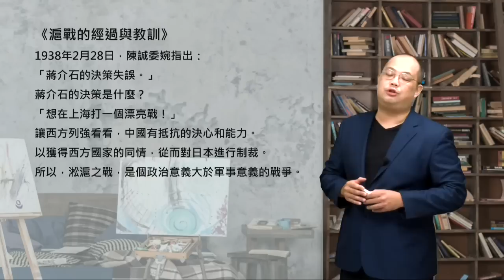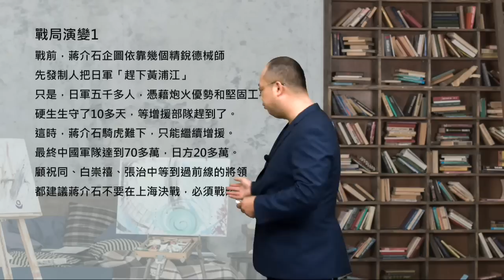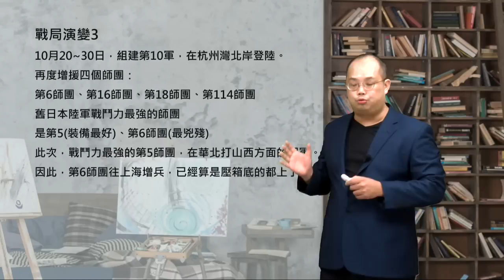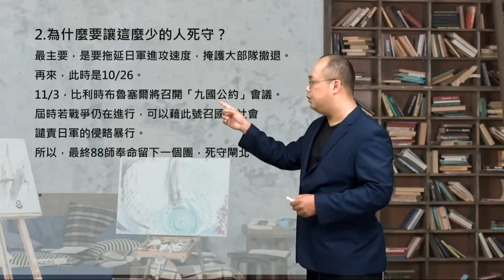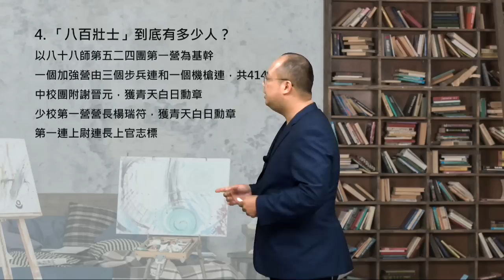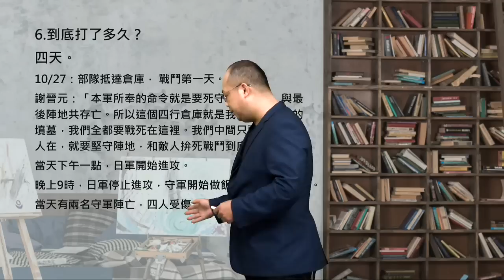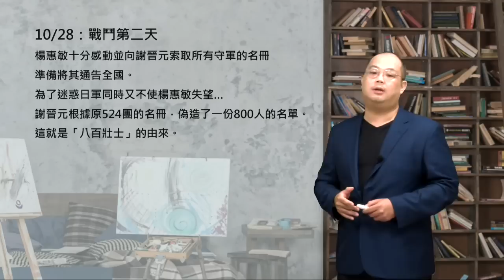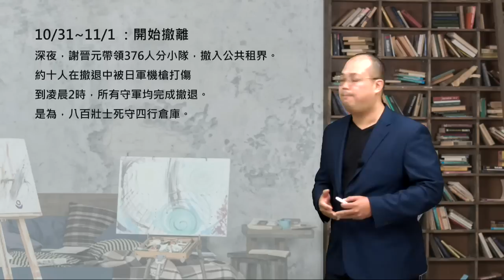天豪公開課：【「八百壯士」的故事！】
本集將帶領你理解，「八百壯士」必須死守四行倉庫的前因後果。
並且深入分析中國當時的處境，讓你更瞭解數十年前那場艱苦奮戰。